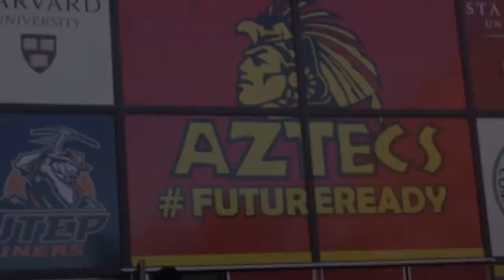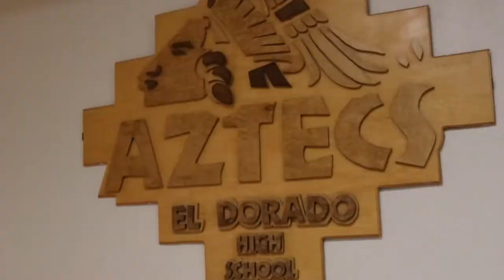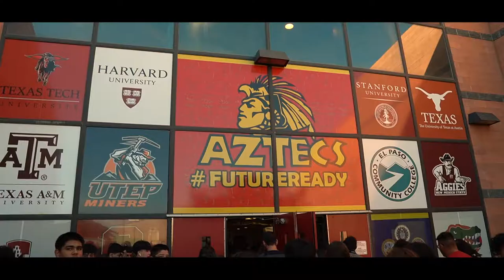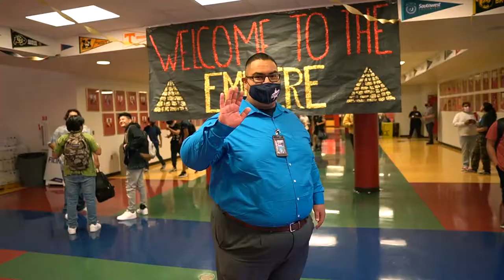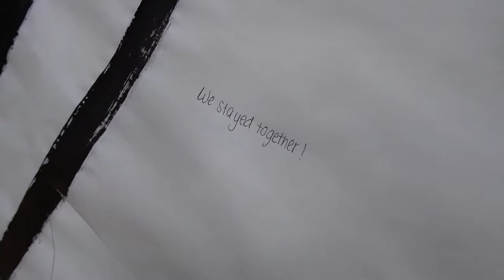Empire Experience I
Empire Experience is BACK!

01:40 Welcome back Message from Ms. Betancourt
03:28 First Day back to School
04:24 Volleyball vs Montwood
06:29  Wal Mart Balloon Memorial Subscribe & Like!